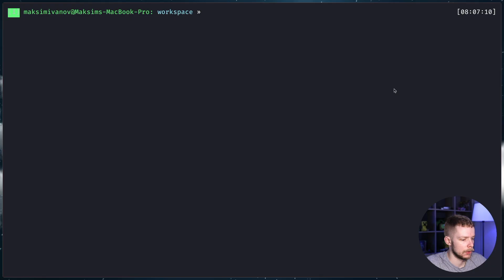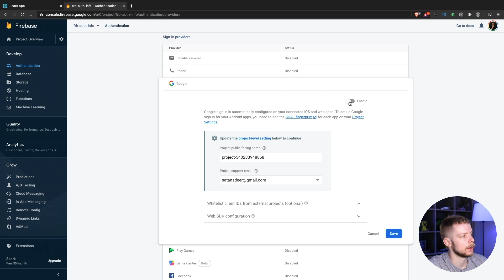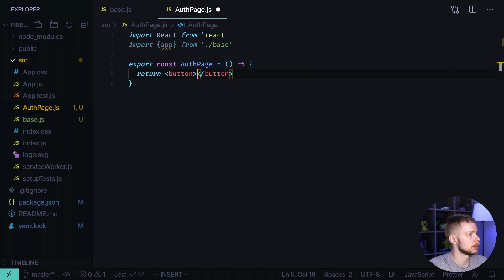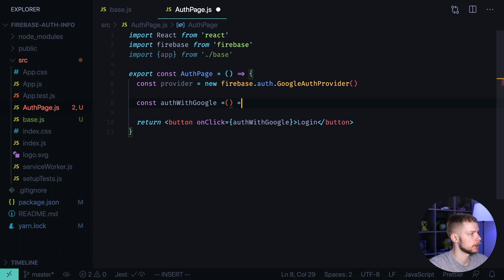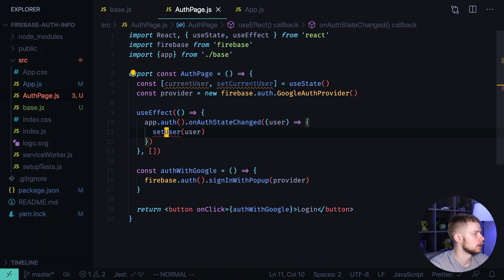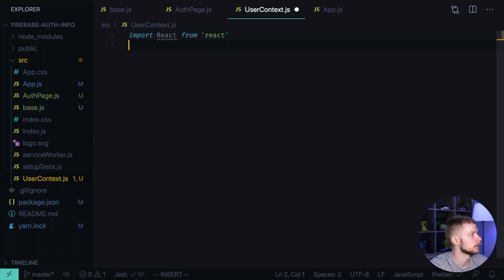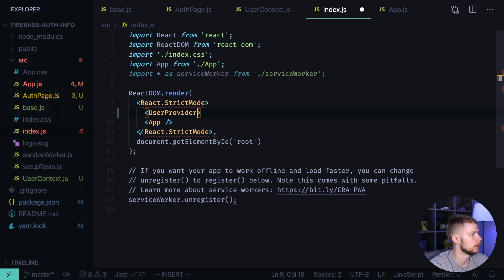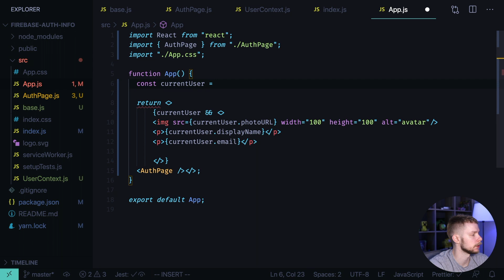How to Show User Details in Firebase React Application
In this video I show how to display the user details. I also show how to authenticate using Google provider.